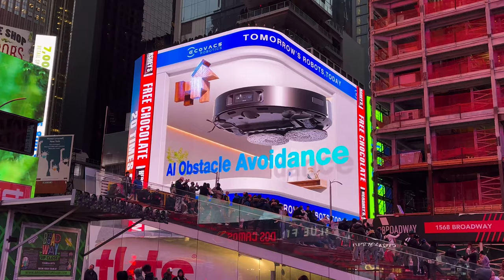Immersive Experience Ever, ECOVACS DEEBOT X1 OMNI, Tomorrow's Robots, Today.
ECOVACS DEEBOT X1 OMNI
Unleash the Power of DEEBOT